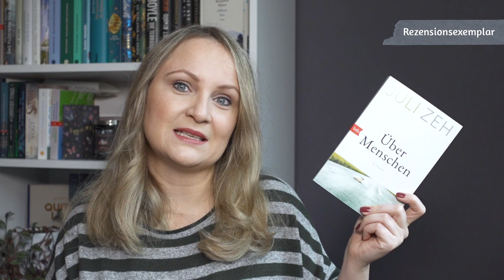Leserunde zu "Über Menschen" von Juli Zeh im Februar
Hiermit möchte ich euch einladen bei meiner ersten Leserunde auf YouTube teilzunehmen. Und zwar zu "Über Menschen" von Juli Zeh.

Dieses Video dient als Info und Austauschplattform. Unten in den Kommentaren findet ihr die einzelnen Leseabschnitte zu denen wir uns an dieser Stelle austauschen können. Bitte spoilert an diesen Stellen noch nicht Inhalte aus folgenden Abschnitten.
Als Alternative dazu könnt ihr am Buddyread in der App Read-O teilnehmen.

Der rege Austausch soll den ganzen Februar über möglich sein (ab 1.2.), aber auch später habt ihr die Möglichkeit die Kommentare zu lesen oder selbst eure Meinung zu hinterlassen. Schaut auch gern immer mal wieder in die vorherigen Abschnitte ob es neue Kommentare gibt.
Ich hoffe ich muss nicht erwähnen, dass der Umgang hier nur respektvoll stattfinden darf.

(Das Buch wurde mir vom Verlag zur eigenen Rezension zur Verfügung gestellt)

× LESEABSCHNITTE ×
✦ 1️⃣ Kapitel 1-5
✦ 2️⃣Kapitel 6-13
✦ 3️⃣ Kapitel 14-20
✦ 4️⃣ Kapitel 21-30
✦ 5️⃣ Kapitel 31-40
✦ 6️⃣ Kapitel 41-50

× KLAPPENTEXT ×
Dora ist mit ihrer kleinen Hündin aufs Land gezogen. Sie brauchte dringend einen Tapetenwechsel, mehr Freiheit, Raum zum Atmen. Aber ganz so idyllisch wie gedacht ist Bracken, das kleine Dorf im brandenburgischen Nirgendwo, nicht. In Doras Haus gibt es noch keine Möbel, der Garten gleicht einer Wildnis, und die Busverbindung in die Kreisstadt ist ein Witz. Vor allem aber verbirgt sich hinter der hohen Gartenmauer ein Nachbar, der mit kahlrasiertem Kopf und rechten Sprüchen sämtlichen Vorurteilen zu entsprechen scheint. Geflohen vor dem Lockdown in der Großstadt muss Dora sich fragen, was sie in dieser anarchischen Leere sucht: Abstand von Robert, ihrem Freund, der ihr in seinem verbissenen Klimaaktivismus immer fremder wird? Zuflucht wegen der inneren Unruhe, die sie nachts nicht mehr schlafen lässt? Antwort auf die Frage, wann die Welt eigentlich so durcheinandergeraten ist? Während Dora noch versucht, die eigenen Gedanken und Dämonen in Schach zu halten, geschehen in ihrer unmittelbaren Nähe Dinge, mit denen sie nicht rechnen konnte. Ihr zeigen sich Menschen, die in kein Raster passen, ihre Vorstellungen und ihr bisheriges Leben aufs Massivste herausfordern und sie etwas erfahren lassen, von dem sie niemals gedacht hätte, dass sie es sucht.
Juli Zehs neuer Roman erzählt von unserer unmittelbaren Gegenwart, von unseren Befangenheiten, Schwächen und Ängsten, und er erzählt von unseren Stärken, die zum Vorschein kommen, wenn wir uns trauen, Menschen zu sein.

•○☾ Technik ☾○•
✦ Sony Vlog-Kamera ZV-1*

•○✭ Musik ✭○•
✦ Undercover Vampire Policeman von Chris Zabriskie unterliegt der Lizenz Creative-Commons-Lizenz "Namensnennung 4.0".

•○✭ Intro Sounds ✭○•
Bell reverse 02, sharp & Build up 01 by Music Free Library